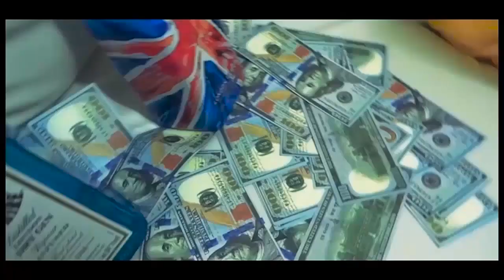Tajino - Toilet seat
Written & performed by: Tajino 13lawd

Purchase on Amazon music @